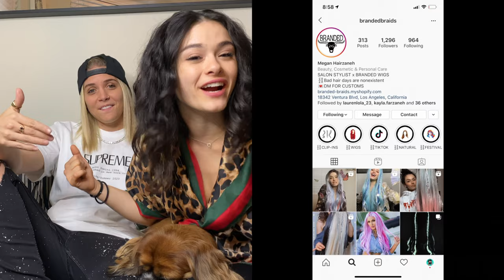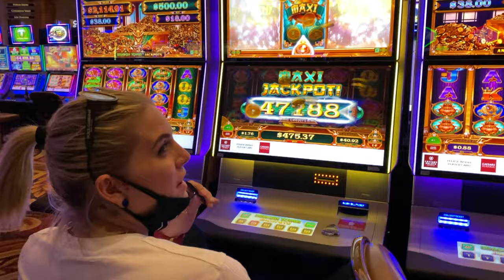VLOG | LIFE UPDATE - BIG NEWS! Our new apartment, CoronaVirus Update & 2020 Adventures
Hello everyone! It’s Corynne and Megan, and we know it's been a minute but... WE’RE BACK and it's TEA TIME!

We have a little (BIG) LIFE UPDATE for you about how we've been doing in 2020! We talk about moving in together, how we've been handling Quarantine and COVID-19 (CoronaVirus) in Los Angeles, and we reminisce on some of our more recent travel adventures.

This year we will be bringing you all new content and celebrate our recent achievements. We've missed you! THE BEST IS YET TO COME!

xx -
Corynne and Meg

Basically, we’re in love and chasing our dreams around the world together. DARE TO DREAM, baby!

SHARE OUR VIDEOS ON IG & TWITTER AND WE WILL SHARE YOUR POSTS